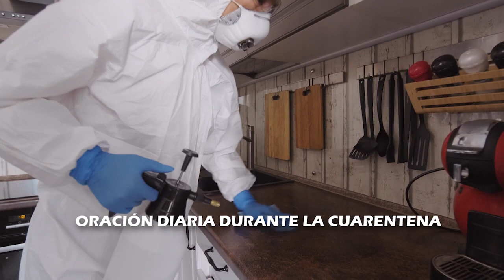ORACIÓN DIARIA DURANTE LA CUARENTENA